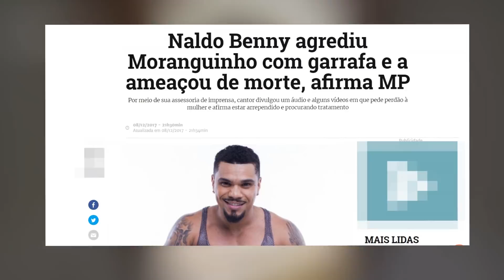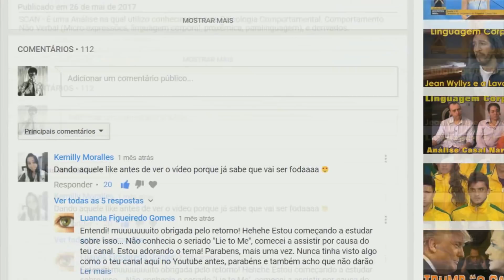Naldo Benny Chora e pede Perdão (Análise de Linguagem Corporal - SCAN)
Naldo Benny chorou, mas será que seu choro foi verdadeiro? Houve tristeza em seu pedido de perdão? O que sua linguagem corporal fala?
VEJAM!
me segue no insta: @vitorstandup